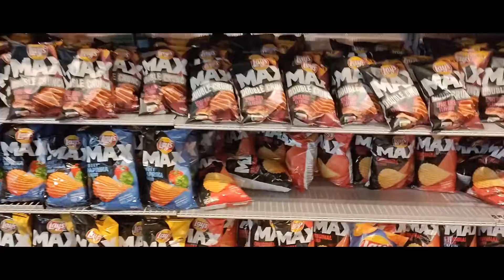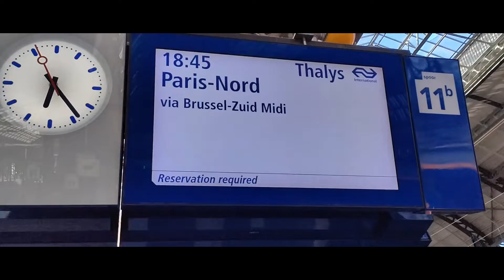Sulitin ang minuto Last day in Amsterdam❤️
Last day in Amsterdam , pagkatapos kukuha kami nang train papuntang Paris w/❤️.